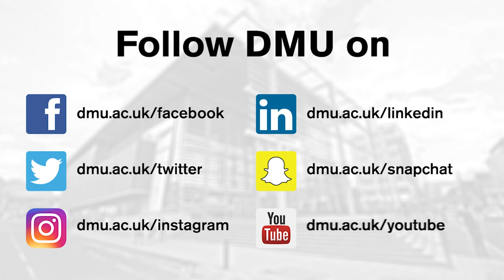DMU Vloggers: Meet Drama Studies students Jack and Bex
Jack Wilkin, a second year Drama Studies and Creative Writing student, and Bex Woodford, also studying Drama Studies, are two of seven tech-savvy students from De Montfort University Leicester (DMU) who have taken to YouTube to share their experiences of studying at the university.

Find out more about Jack and Bex in their first DMU vlog.